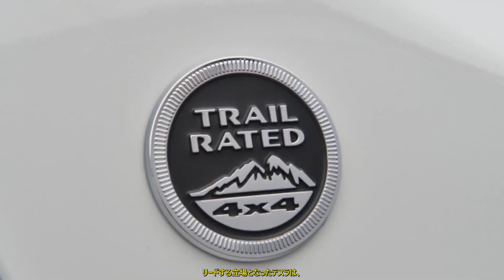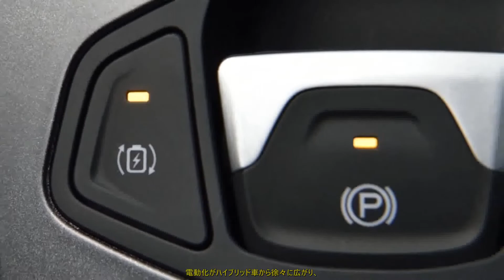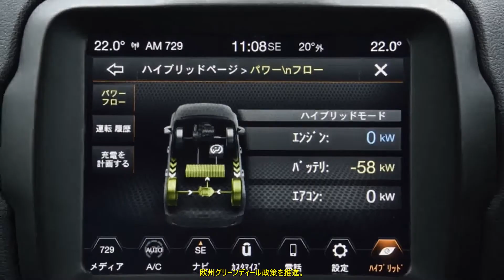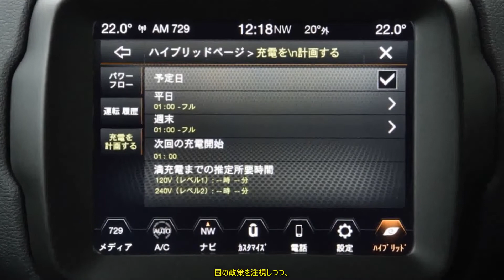ジープの電動化のキモは「4xe」 本格オフローダーブランド、SUV電動化時代をどう生きる？ | 車の話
ジープブランド4xeデーでSUV電動化計画を発表。オフローダーのイメージの強いジープは電動化時代をどう生き抜くのか解説します。